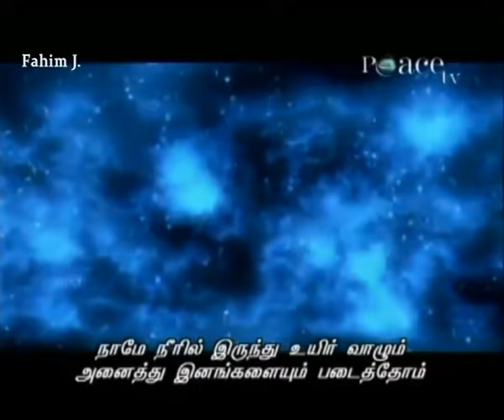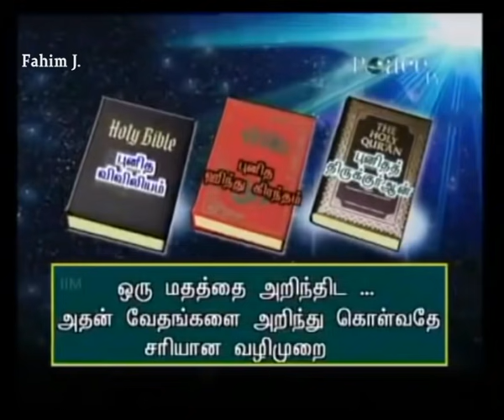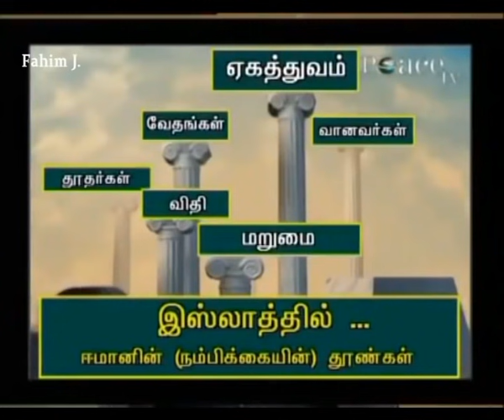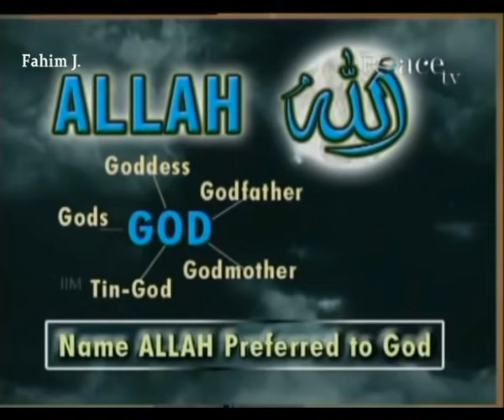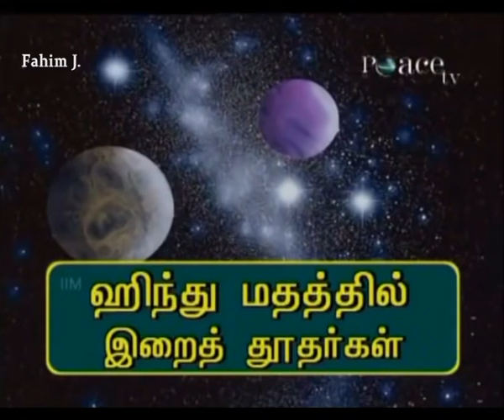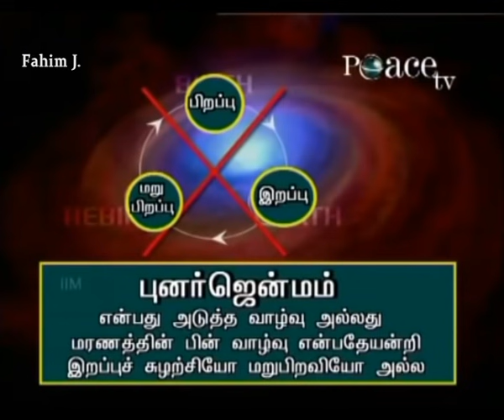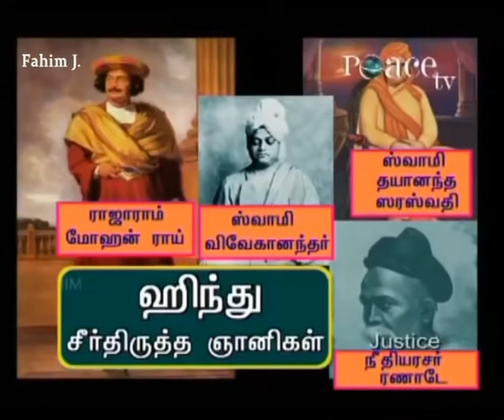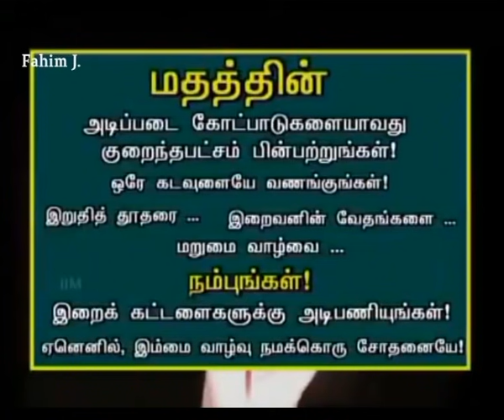இந்து மதத்திற்கும், இஸ்லாத்திற்கும் இடையே உள்ள ஒற்றுமைகள் | Dr. Zakir Naik Tamil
இந்து மதத்திற்கும்,     இஸ்லாத்திற்கும் இடையே உள்ள ஒற்றுமைகள் என்ற தலைப்பில் டாக்டர் ஜாகிர் நாயக் அவர்கள் நிகழ்த்திய சொற்பொழிவு.
Similarities between Hinduism and Islam - Dr. Zakir Naik Tamil lecture.